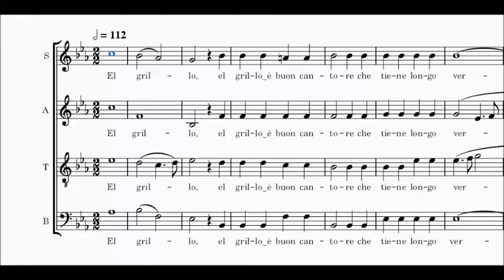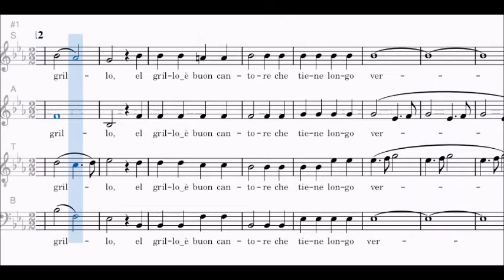Josquin Desprez - El grillo è buon cantore, Spartito per Soprano